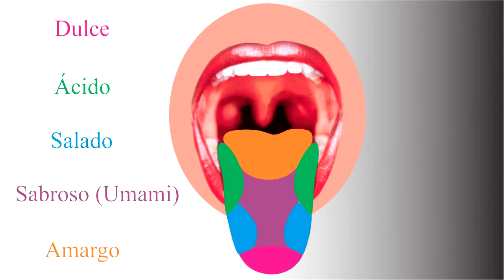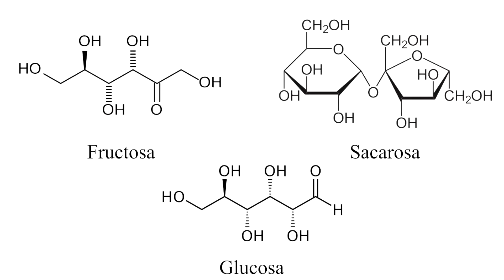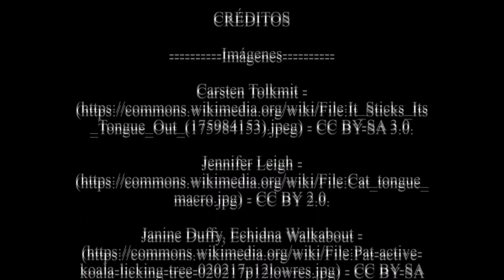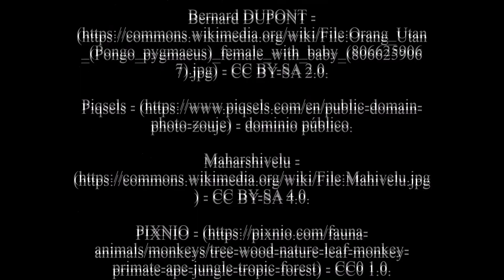11 - Alimentación humana. Gusto (sentido corporal). 1/2.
El gusto varía entre animales, en parte, evolutivamente por alimentos que han seleccionado para consumo. Los osos pandas han perdido el gen receptor de sabor umami y los felinos el de sabor dulce. Los leones marinos han perdido un gran número de receptores del gusto, porque la mayoría de sus presas son ingeridas enteras y no necesitan gustarlas. Esta pérdida de genes receptores es debido a que ya no eran necesarios para la supervivencia.

El sistema de sabor de primates coevolucionó con la composición de las plantas y esto permitió percibir e identificar componentes beneficiosos o tóxicos. Los primates pueden identificar lo dañino, como la amargura de alcaloides, de lo que es beneficioso, como azúcares en frutos que aportan energía.

El humano percibe los nutrientes y toxinas cualitativamente como sabor dulce, ácido, salado, sabroso (umami) y amargo. Sobre esto y lo expuesto comento en el video.

REFERENCIAS BIBLIOGRÁFICAS

Breslin. 2013. An evolutionary perspective on food review and human taste. Current Biology. 23 (9): R409-R418.

Furness & Bravo. 2015. Humans as cucinivores: comparisons with other species. Journal of Comparative Physiology B. 185 (8): 825-834.

Hellekant & Ninomiya. 1991. On the taste of umami in chimpanzee. Physiology & Behavior. 49 (5): 927-934.

Hladik. 2007. Salt as a non-food: to what extent do gustatory perceptions determine non-food vs food choices? (pp. 121-130). In: Consuming the inedible: neglected dimensions of food choice. New York-Oxford: Berghahn Books.

Hladik et al. 2003. The evolution of taste perception: psychophysics and taste nerves tell the same story in human and non-human primates. Comptes Rendus Palevol. 2 (4): 281-287.

Hladik. 2011. Considerations on field methods used to assess nonhuman primate feeding behaviour and human food intake in terms of nutritional requirements (pp. 170-185). In: Centralizing fieldwork: critical perspectives from primatology, biological and social anthropology. New York-Oxford: Berghahn Books.

Hu et al. 2017. Comparative genomics reveals convergent evolution between the bamboo-eating giant and red pandas. Proceedings of the National Academy of Sciences (USA). 114 (5): 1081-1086.

Jiang et al. 2012. Major taste loss in carnivorous mammals. Proceedings of the National Academy of Sciences (USA). 109 (13): 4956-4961.

Li et al. 2005. Pseudogenization of a sweet-receptor gene accounts for cats’ indifference toward sugar. PLoS Genetics. 1 (1): e3,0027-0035.

Milton. 1999. Nutritional characteristics of wild primate foods: do the diets of our closest living relatives have lessons for us? Nutrition. 15 (6): 488-498.

Ulijaszek. 2002. Human eating behaviour in an evolutionary ecological context. Proceedings of the Nutrition Society. 61 (4): 517-526.

Zhao et al. 2010. Pseudogenization of the umami taste receptor gene Tas1r1 in the giant panda coincided with its dietary switch to bamboo. Molecular Biology and Evolution. 27 (12): 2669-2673.

CRÉDITOS

* *Imágenes* *

Mathias Appel - (c.w) - CC0 1.0.

Lilla Frerichs - (publicdomainpictures) - CC0 1.0.

meineresterampe - (pixabay.) - CC0.

Valeria Boltneva - (pexels) - CC0.

TheOtherKev - (pixabay) - CC0.

National Park Service - (npgallery.nps.gov) - CC0. NPGallery

Hippopx - (hippopx) - CC0 1.0.

J. Matternes - (usgs.gov) - CC0. U.S. Geological Survey

Gary Todd - (flickr) - CC0 1.0.

Mikhail Nilov - (pexels) - CC0.

Alexas Fotos - (pexels) - CC0.

Jacob George - (pexels) - CC0.

PxHere - (pxhere) - CC0 1.0.

NEUROtiker - (c.w) - CC0.

Acdx - (c.w) - CC0.

Miriam Fischer - (pexels) - CC0.

Piqsels - (piqsels) - CC0.

PIXNIO - (pixnio) - CC0 1.0.

Megan (Markham) Bucknall - (pexels) - CC0.

Julia Zolotova - (pexels) - CC0.

Justin Kolenc - (publicdomainpictures) - CC0 1.0.

L. Petheram - (c.w) - CC0.

* *Música* *

Creado por el autor con el software Vegas Pro 15.0.